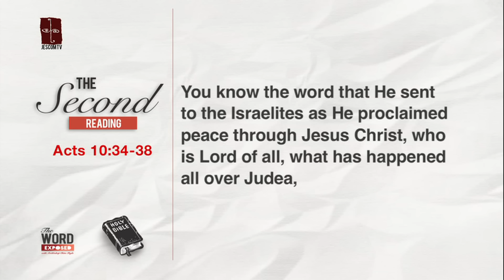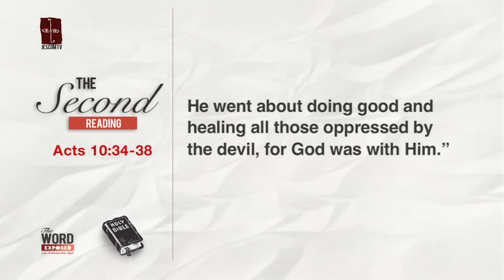The Word Exposed - Second Reading (January 10, 2016)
Jesus is the Lord of All.

Second Reading
Acts 10:34-38